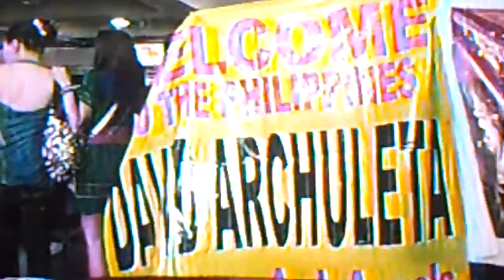DCook & DArchuleta's Arrival in Chika Minute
David Cook & David Archuleta's Arrival featured in Chika Minute, Saksi.